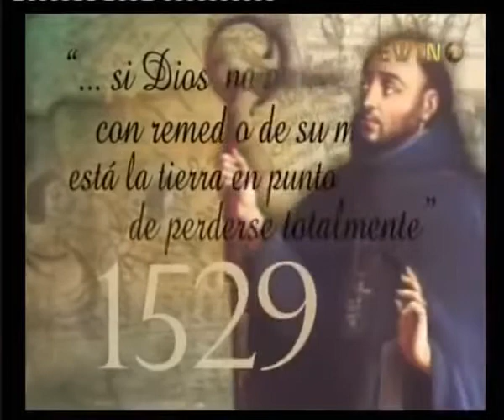(7) Descubriendo a Santa María de Guadalupe 1/3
Video de la serie Descubriendo a Santa María de Guadalupe, presentado por el P. Eduardo Chávez, postulador de la causa de canonización de San Juan Diego y canónigo honorario de la Basílica de Santa María de Guadalupe, en México.